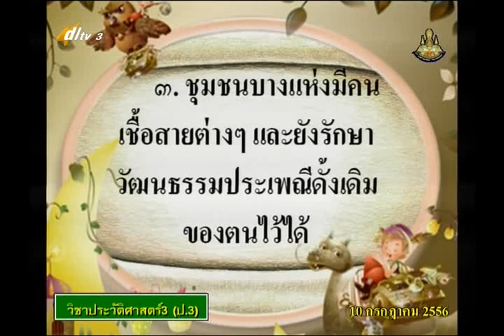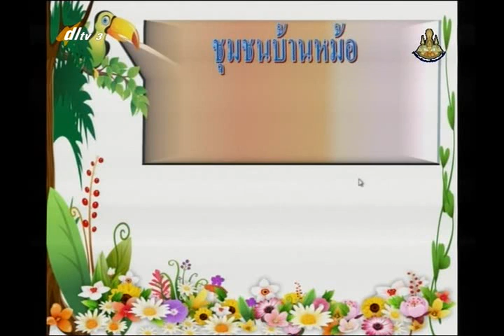025D+3160757+ป+การใช้เส้นเวลาเรียงลำดับเหตุการณ์สำคัญ+socp3+dl57t1+w09